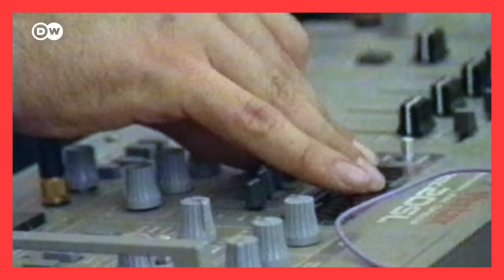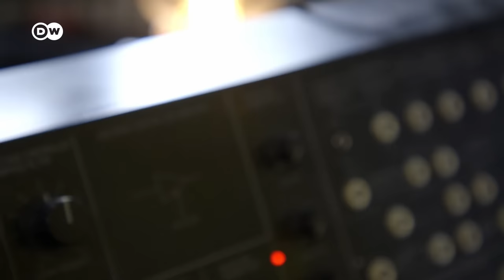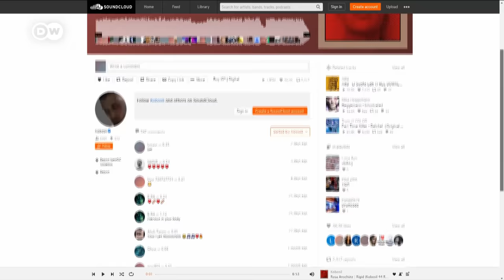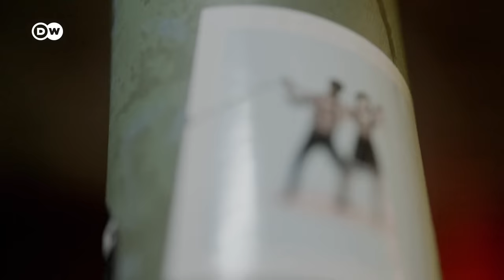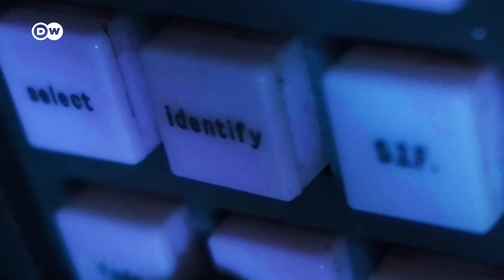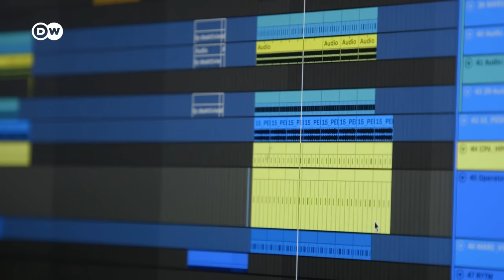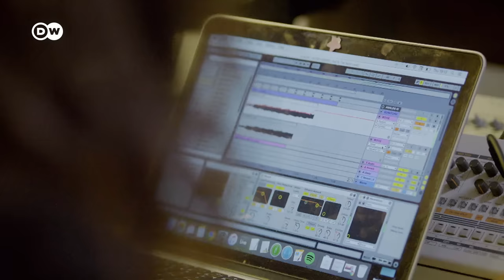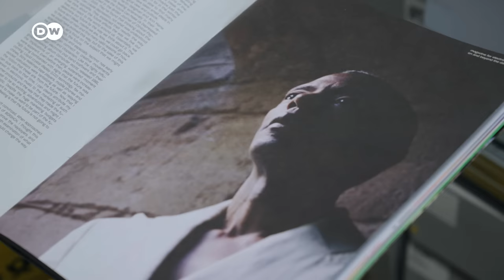How Techno Shapes the Future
Techno is harder, faster and more diverse than ever. Between underground, culture and commerce - where is techno today?
Before we look to the future, we take a look back to where the hype started. From Detroit to Berlin and Frankfurt - techno’s futuristic beats set dance floors on fire worldwide.
The lines between subculture and mainstream have long been blurred. Since the 1990s the genre has evolved.

Emerging from underground scenes techno has become a mainstream phenomenon with the message: “Be yourself – everything is allowed!” Fetish-wear is now the dress code of a young generation of TikTok ravers who discovered techno on social media. DJs do not only move dance floors but are simultaneously entrepreneurs who need to perform just as well online, as they do on stage.

On this episode of Arts Unveiled, we explore how all of this is changing the way techno music is produced and consumed.

And what about the much-heralded unifying power of techno? Is techno today really as colorful, open-minded and tolerant as it´s reputation? Or does the history of "peace, joy, freedom" need to be rewritten?
Let’s dive into the past and future of techno. Which DJs are leaving their mark on techno now and how is the genre evolving?

Photo: Paris Seawell + Detroit Law

00:00 Introduction
01:49 Starting the Hype
04:47 Taking Over Pop Music
07:57 Creating New Styles
12:08 Reclaiming the Narrative
17:53 The Spirit of Techno
22:33 Pushing the Boundaries